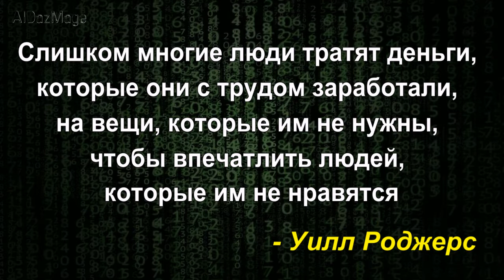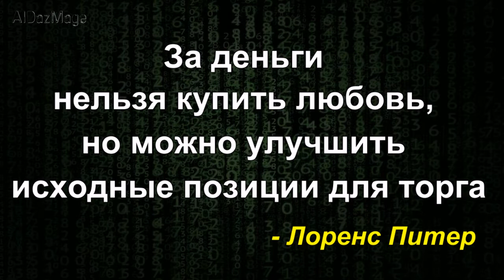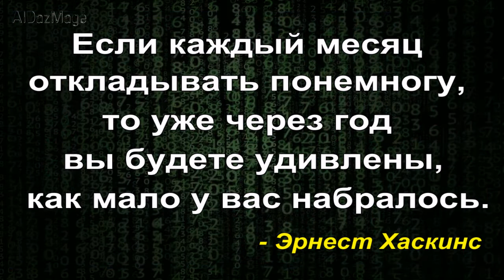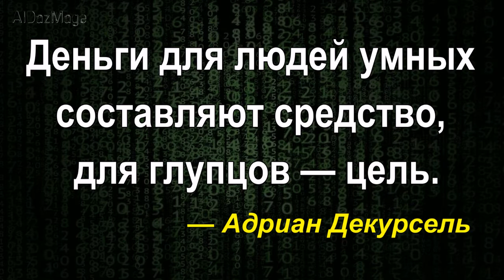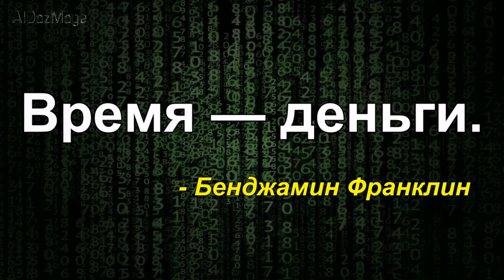Деньги - Цитаты & Самые необычные Деньги мира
Композиция "The Temperature of the Air on the Bow of the Kaleetan" принадлежит исполнителю Chris Zabriskie.